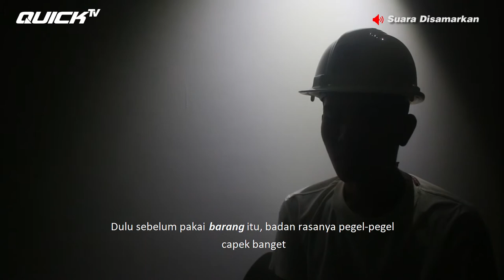BARANGNYA KERAS DAN KUAT BANGET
"Barangnya keras dan kuat banget, dipakai berjam-jam tetap kuat".

Dulloh memang sudah kecanduan, kecanduan barang apasih? Penasaran? Simak video berikut ini pak Bos..

Layanan Penjualan Quick Truck :
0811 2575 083 - Dipa (Telp / SMS / Whatsapp)
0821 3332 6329 - Aris (Telp / SMS / Whatsapp)
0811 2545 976 - Gatot (Telp / SMS / Whatsapp)
Customer Care :
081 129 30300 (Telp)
Official Youtube Channel: Quick Traktor